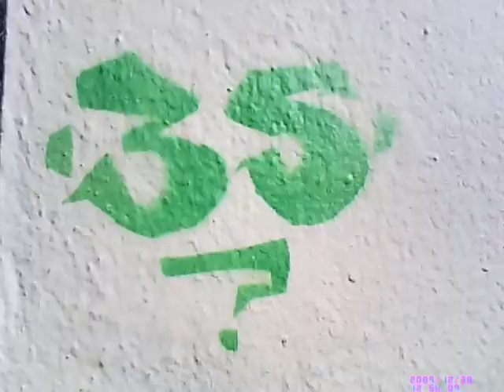Kumbia de los 3E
3e musik